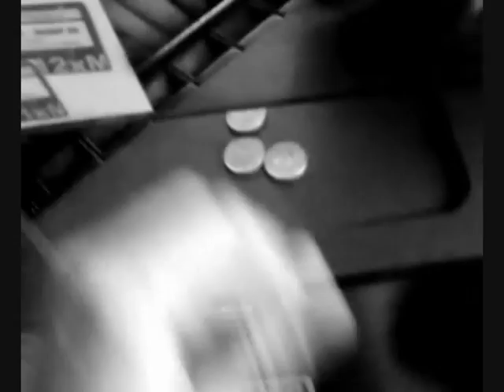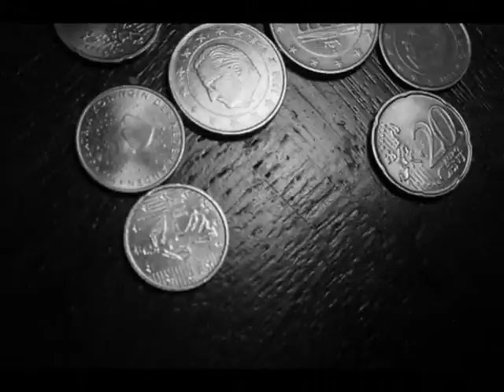Regarder la vie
Il s'agit de la première journée de ma vie.

Pour une fois, je suis sûr que c'est là que je vais etre

Pas besoin de savoir si il y a quelque chose de plus

Pas besoin d'aller plus loin car il n'y a rien de plus que cela.

Mon avenir est si clair
Car tout est ici
A l'intérieur de moi

Spécial dedicasse a Morpheus! Et a gouryella merci d'avoir crée cette superbe musique